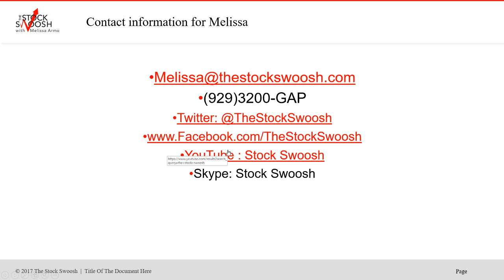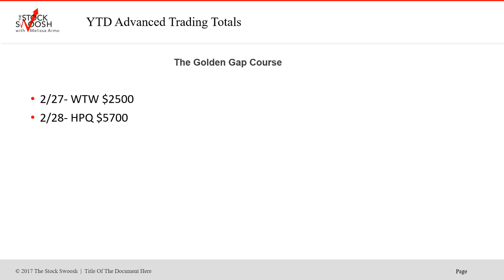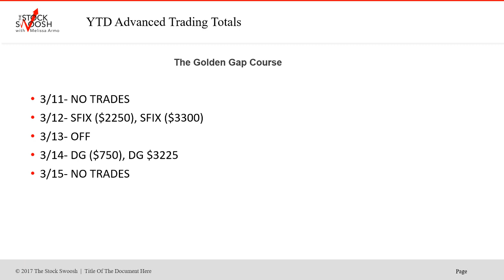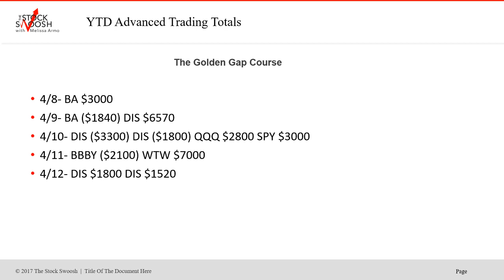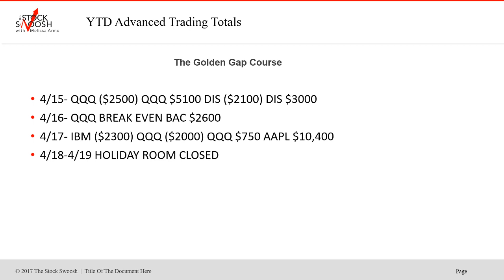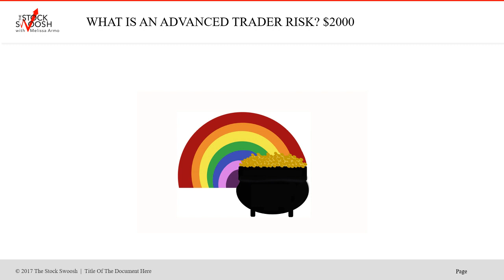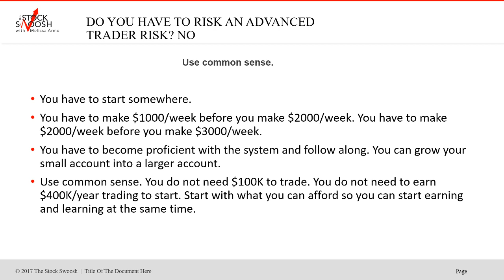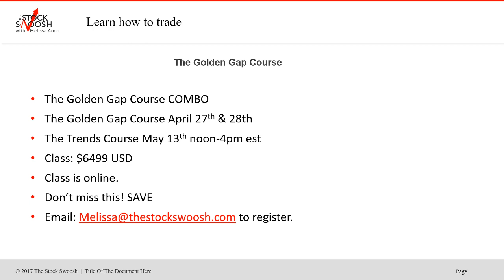The Stock Swoosh Trading Room Advanced Trader Tracking YTD $120K